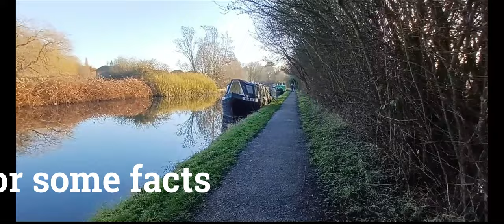😄I got out and walk🚶🚶😄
A year ago I got and made a video called just get out and walk I have put the link here so you can go to the video
The so I decided to rewalk that same pathway and make this video called I got out and walk

timecodes
0:00  the intro
0:11  new flats out of the old Ovaltine building abbots langley
0:51  lock keepers cottage
1:20  a look down the canal
1:25  walk past the lock keeper's cottage
2:05  a WALK down the canal
2:12  video clip of crane fishing
2:49  time for some facts
4:22  to content

The two showed the beauty of just getting out and going for a walk so I decided to go down the canal again to jog my memories and to unwind and relax plus the benefits of getting some exercise and fresh air seemed like a good IDEA + got to look at the beautiful nature surrounding the can now from the wildlife from all the pretty canal boats along the way including the locks and the lovely beautiful little lock keeper's cottages the sun was shining and it was a beautiful and enjoyable walk it's got to be good for you just to go for a stroll and forget your worries along the way this video contains some information about the canal towards the end of the video I also found that some video of crane bird fishing by the canal  and the narrowboats I sore on the way I started at the bottom of toms lane abbots langley and headed down the canal towards the Bean Here Coffee Shop Hempstead Rd, Sarratt, Watford WD4 8QG

please leave a comment or like
I hope you've enjoyed this video as much as I enjoyed making this video content for you I have a lot more great content on this channel so go and check out more absolutely free. I have some great playlists you might like
PS thank you for helping make my Channel grow. I appreciate you taking the time to watch my content

Then if you like playlists he place to go on you can check out
playlists walking videos
playlists  live walk videos
playlists
playlists   my channel
I would like to say that by special thank you to all my subscribers
And anyone who watches my content   and
And you can also show your support by heating the light button OR SHARING or subscribing and you also can make a small donation or buy me a coffee on the link below

reference on google maps
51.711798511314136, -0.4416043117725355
for Ovaltine Dr, Kings Langley WD4 8SG, United Kingdom